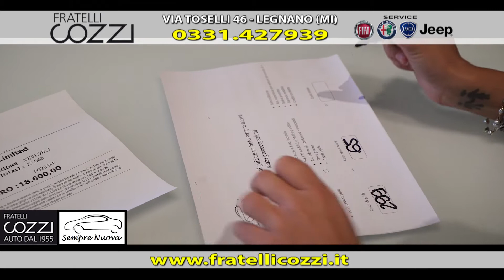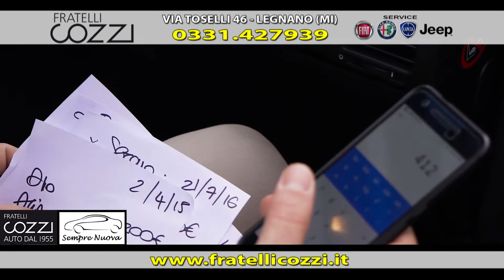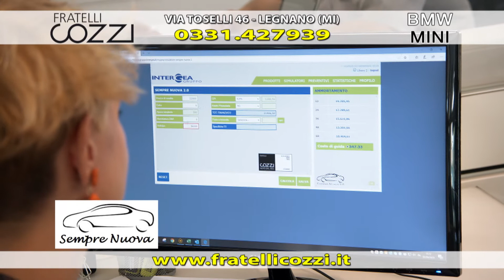F.LLI COZZI 5-9-19